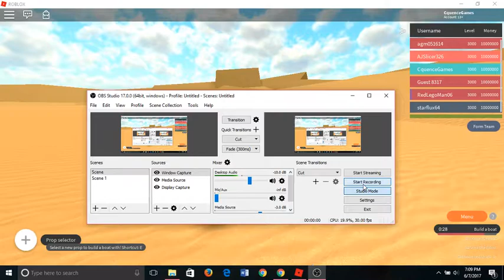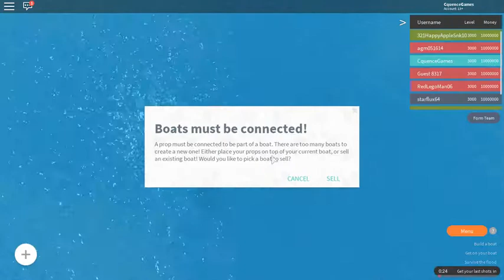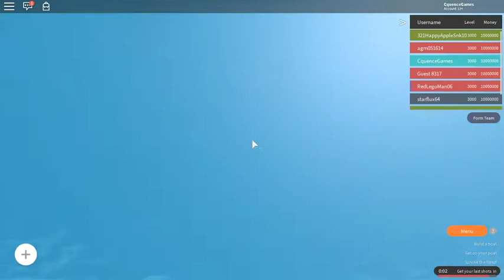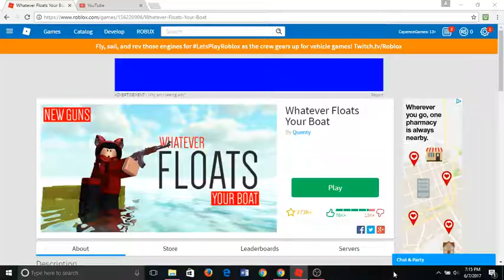Whatever Floats Your Boat Sandbox Mode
first whatever floats your boat vid